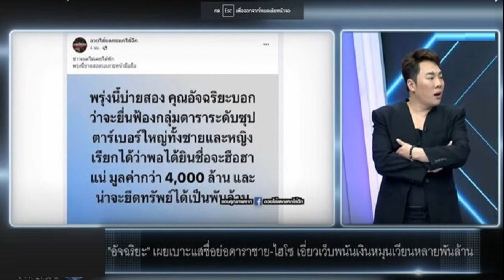มดดำ รู้แล้วดารา พ ซุปตาร์เบอร์ใหญ่ โยงเว็บพนันหลายพันล้าน แต่มันใช่ดารา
ลั่นทีมงานห้ามหลุดนะ ถกสนั่น ดารา พ. ซุปตาร์ ลั่นอ่านข่าวไม่ได้เลยอยากรู้ใครว่ะ มดดำ รู้แล้วดารา พ. ซุปตาร์เบอร์ใหญ่ โยงเว็บพนันหลายพันล้าน แต่มันใช่ดารา?
จากกรณี นายอัจฉริยะ เรืองรัตนพงษ์ แจ้งตำรวจไซเบอร์ จับ 2 ดาราดัง และ 1 ไฮโซวัยรุ่น พัวพันเว็บพนันออนไลน์ ระบุดารา 2 คน คนหนึ่งเป็นดาราชายชื่ออักษรย่อ พ อายุประมาณ 40 ปี ส่วนดาราสาว เป็นดาราวัยรุ่น อายุประมาณ 20 ปี ทั้ง 2 คนยังมีผลงานในแวดวงบันเทิงอยู่ในขณะนี้ โดยได้ร่วมกับไฮโซสาววัยรุ่น ผมสั้นมีชื่อเล่นเป็นชื่อขนม อายุประมาณ 20 ปี ร่วมหุ้นกันเปิดเว็บพนันออนไลน์ ซึ่งปัจจุบันมี ประมาณ 70 เว็บไซต์รับแทงพนันทุกประเภท โดยเปิดมานานแล้ว

โดยในรายการแฉ วันที่ 11 พ.ค.66 มดดำ คชาภา พิธีกร พร้อมทั้ง ดีเจดาด้า และ ดีเจบุ๊กโกะ พิธีกร คิดกันหนักว่า 2 ดาราดัง และ ไฮโซสาว หมายถึงใคร โดย มดดำ ลั่นอ่านข่าวไม่ได้เลยอยากรู้ใครว่ะ
จู่ๆ มดดำ ร้องเฮ้ยเหมือนรู้ (ดีเจบุ๊กโกะ : แม่ลองพูดชื่ออักษรย่อมาแล้ว) ไฮโซขนมหวานกูรู้แล้ว ก่อนจะกระซิบบอกดีเจดาด้า โดยไม่ให้กล้องเห็น พร้อมทั้งบอกว่า ใช่หรือเปล่า ดีเจดาด้า ท้วงว่าอันนั้นไม่ได้ชื่อขนมหวาน
มดดำ ครุ่นคิดสงสัยหนักว่าใครซุปตาร์ที่ทั้งประเทศรู้จักใครว่ะ ดารา พ. ผู้ชาย อายุ 40 มีครอบครัวแล้ว ก็รุ่นๆพวกเรา รู้กันหมดแล้ว บอกแล้วห้ามหลุดนะ หลุดโดนตบปาก (ดาด้า : สรุปเธอรู้เหรอ) ฉันแอ๊บทำเป็นไม่รู้ไปอย่างนั้นแหละ (บุ๊กโกะ : แม่บอกหน่อยไม่ได้เหรอ) รู้แต่ก็ไม่รู้ใช่หรือเปล่า แต่มันไม่ใช่ดาราหรือเปล่าว่ะ